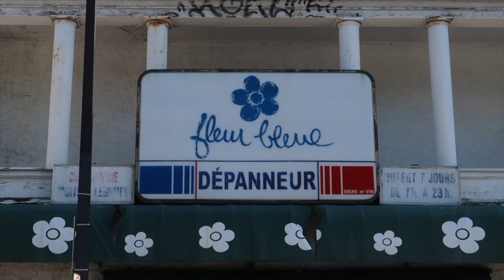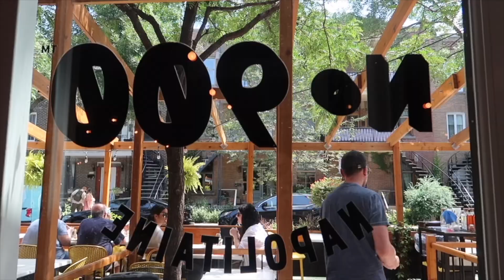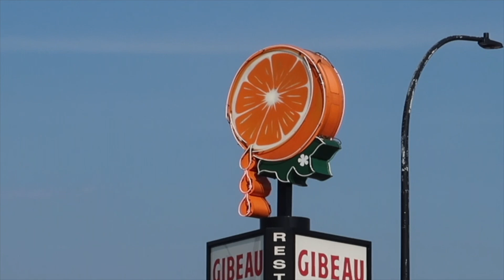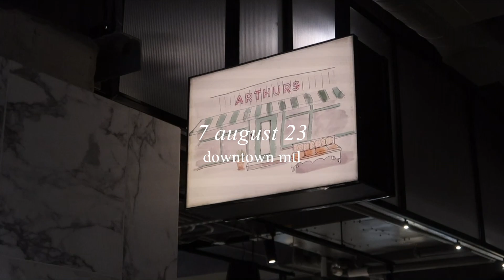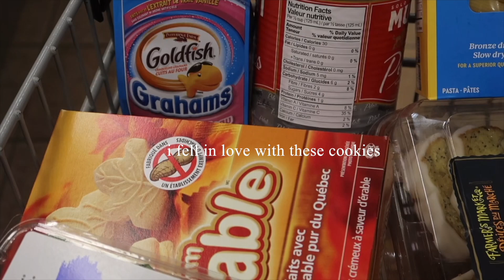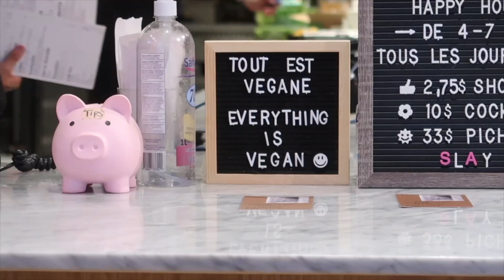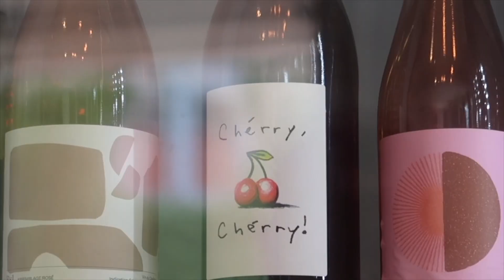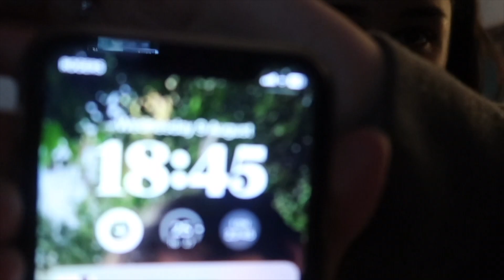my last few days in montreal, canada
spend a final four days in mtl with me! in this video i get a new tattoo, thrift, eat amazing food, visit beautiful cafes, go clothes shopping and have a final exploration of the city. i hope you enjoyed this video and look forward to more from london 🫶

timestamps:
00:00 6 aug
03:56 7 aug
06:16 8 aug
09:04 9 aug